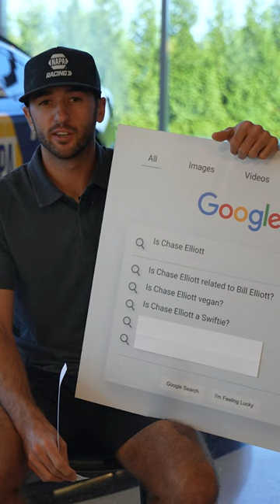He's on board.